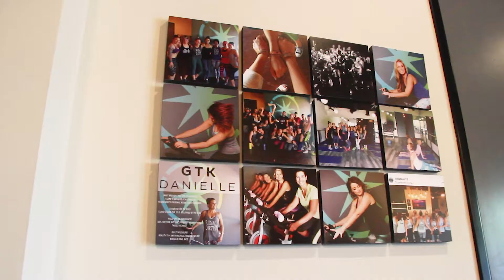TrueNorth Cycle and Barre Studio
Indoor cycling and barre studio in Folsom, CA.
We ride to the beat of the music.